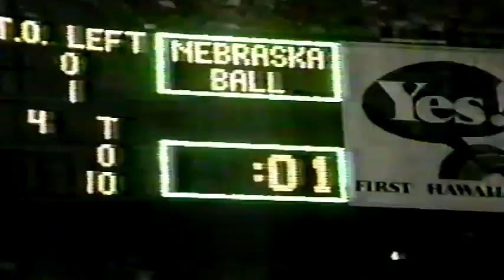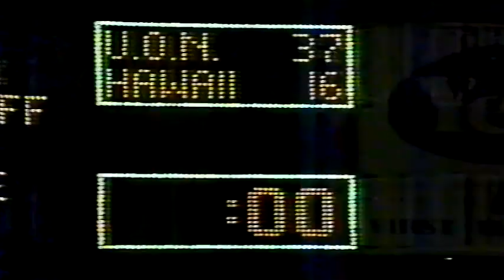December 4, 1982 - #3 Nebraska @ Hawaii